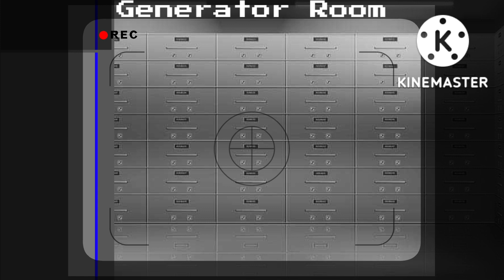Gacha Club | Surviving FNIA | Night 1 (Part 2/2)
Let's see how this night ends.

Hope you guys enjoy the second half of Night 1 of me surviving FNIA!

=Miscellaneous/Credits=

=Music Used=
• Y.G.I.O (Instrumental)  - MiatriSs
• It's Been So Long (Instrumental) - TheLivingTombstone
• Boss Appearance - Mega Man: Maverick Hunter X
• Sigma Stage 2 - Mega Man: Maverick Hunter X
• Stage Clear - Mega Man X
• Opening Stage (X) - Mega Man X5
• Sigma 1st - Mega Man X6

Please check out these four YouTubers, they make some great videos!